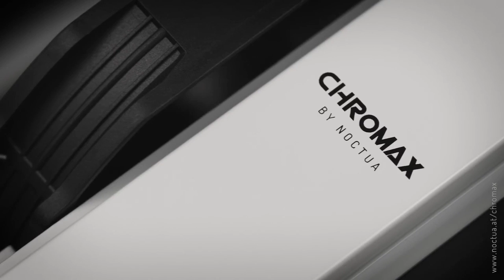the-encounter: five - Rocket League 2on2 - GGEsports vs. Bud and Terrence